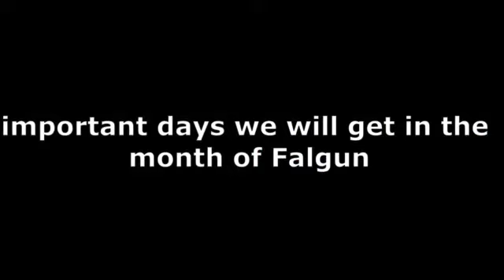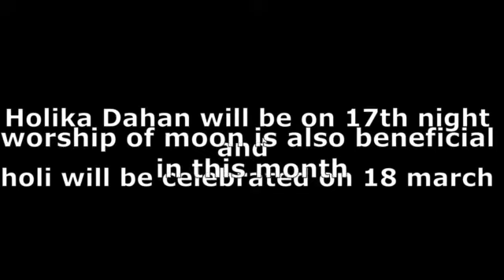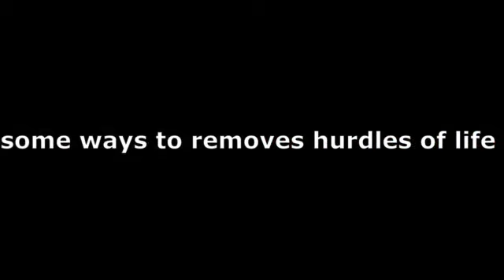when is falgun month in 2022 and what to do for success astrology tips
When will the month of Phalgun start 2022, importance of Falgun month, astrology tips to remove problems of life.

The month of Falgun is the last month of the Hindu year according to the Hindu calendar. In 2022, the month of Phagun will start from 17th February and will last till 18th March. Chaitra month begins after fagun.

If seen,  it is a month of joy and gaiety, from this month the cold starts decreasing and the summer starts due to which the weather becomes very romantic. Spiritually also fagun month has a lot of importance because we get many important days in it to perform spiritual practices, rituals to make our life trouble-free and wonderful.